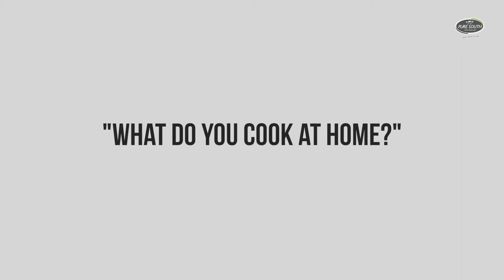Pure South - Cooking with Chef Bjorn Shen - The Juicy Details